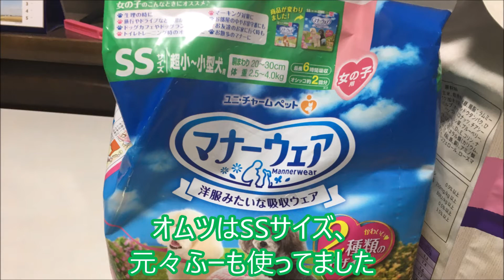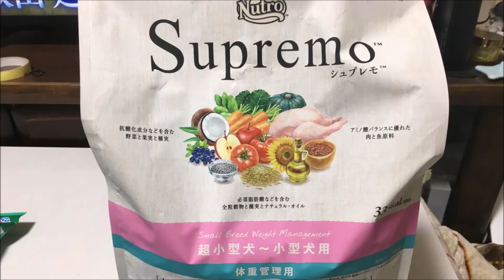元保護犬チワワとパピヨンのかほご犬s、12月と言えば大掃除⁉ついでにフードやグッズも公開します。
早いもので今年もあと1ヶ月を切りましたね。年賀状もしないといけないのですが、先ずはワンコ達のケージの大掃除です！ついでに日頃食べているドッグフードやおやつグッズなどもお見せします

りんのドッグフード：Nutroシュプレモ小型犬用（りんはずっとこれ）
ふーのドッグフード：ROYAL CANIN減量したい犬用⇒Nutroシュプレモ超小型犬体重管理用（ROYAL CANINでもよかったのですが試しにシュプレモに。う○ちがしっかりした様な）
ガムは種類を問わずどれも好きです。
散歩に持って出る紙はトイレに流せるものを使ってます。